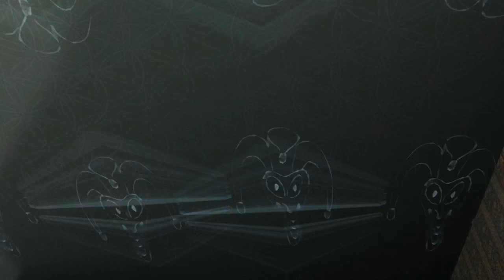simulation of a DMT trip (BAD TRIP) representation Jester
representation of a bad DMT trip meeting entities

NO DMT HAS BEEN SMOKED IN THIS VIDEO WE DO NOT CONDONE THE USE OF DRUGS

The Trip Simulates going through a wormhole and then meeting a Jester like being that harasses the viewer with dark comments and criticisms. Then falling to a pit of darkness and despair. This is a representation of what a bad trip may be like a real bad trip would be more personal and unimaginably terrifying and this is why PSYCHEDELICS AREN'T FOR EVERYONE.

However this trip wasn't all bad and some positives did come out of this experience.

Sometimes you have to go through hell to see the light. Everything in existence has a purpose and so did my experience. I wouldn't really class my experience as torture. It gave me a new found look on life, and helped me to stop caring what others think of me. The jester represented all my insecurities built up over time. Facing the jester helped me overcome them. I don't know what anyone else's experience with the jester has been. All I know is my own experiences. No one and no thing can make you believe anything, you choose what you believe. I didn't believe a word the jester said. That's how I realised it represented my insecurities, and that none of them where true. This helped me to overcome them. Coming out of this trip was one of the most peaceful, and tranquil experiences I have had. No cares or worries of what anyone thought of me. Complete acceptance of others opinions without being affected by them. I personally try go see the positive in every experience. So I am thankful for my experience with the jester. It brought me to the realisation that it doesn't matter what anybody else thinks of you. All that matters is what you think of yourself. To put it simply, the jester taught me to stop taking everything so seriously and to accept myself.

THIS IS A REPRESENTATION OF A DMT TRIP NO DMT HAS BEEN SMOKED IN THIS VIDEO